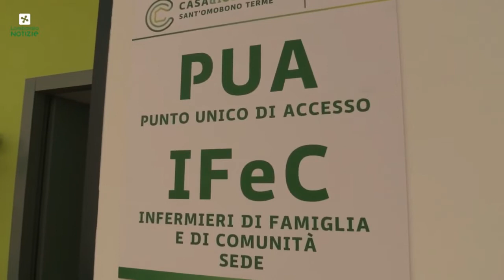INAUGURATA LA CASA DI COMUNITÀ A SANT’OMOBONO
Inaugurata la Casa di Comunità a Sant’Omobono Terme, punto di riferimento per 52.000 abitanti e 21 Comuni, un investimento di 2 milioni e 453.000 euro .